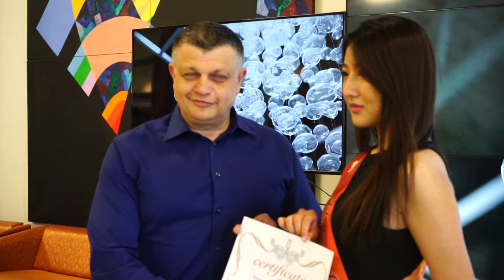世界枫叶小姐形象大赛及环球国际小姐加拿大赛区新闻发布会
深受海内外朋友关注的2018 世界华裔枫叶小姐形象大赛和Miss Globe Canada 即将在8月18号举行总决赛。 近期参赛的枫叶小姐和Miss Globe Canada选手进行了一系列大赛前的活动和准备工作。